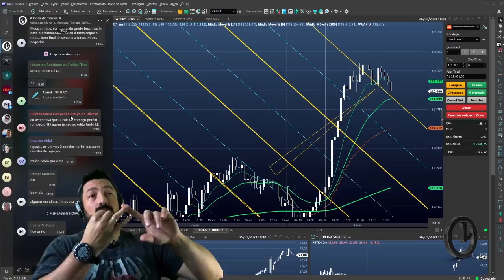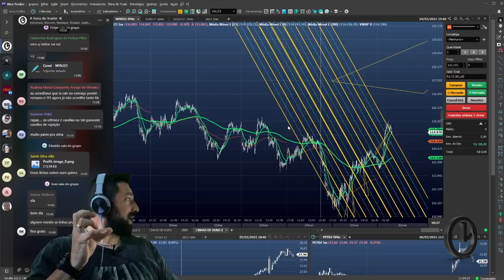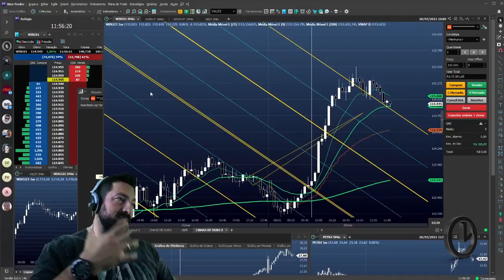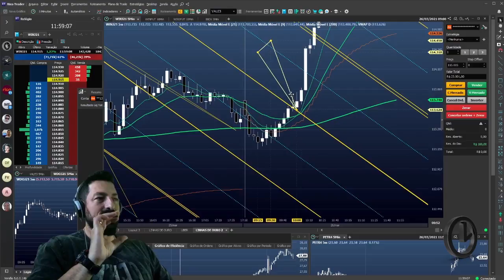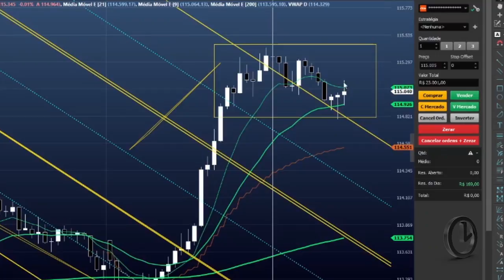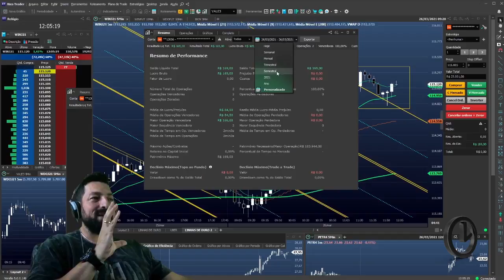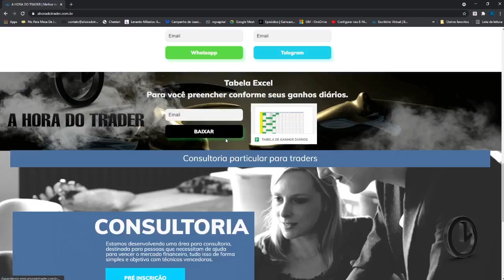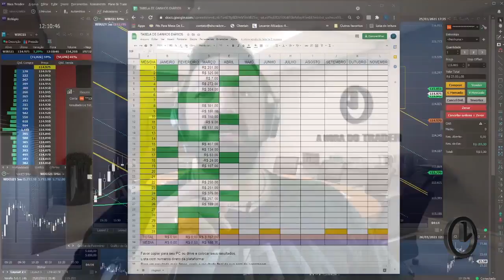Ganhando dinheiro no day trade de forma inteligente. (Consistente) - (Meta da semana e entradas)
Vamos lá para mais um dia consistente!
Gain Gain e metas! show show show!

00:00 Introdução
03:25 Entradas do dia
07:56 Profit Travando
11:57 Site e Tabela
15:45 Consultoria

Grupos, e-books grátis, Linhas de ouro no link e tabelas.

Melhor método gratuito do mercado! Com as linhas de ouro é gain garantido!